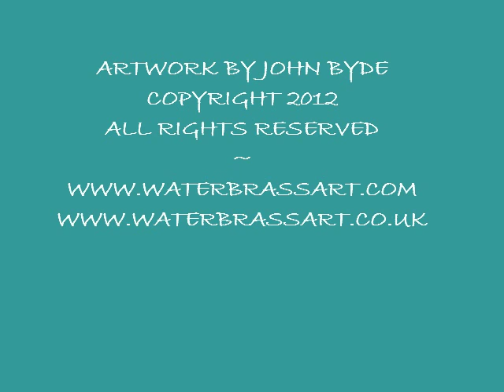JWBA Various 2012 ~ Water Brass Art by John Byde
~ Water Brass Art by John Byde ~

REFLECTIONS ON MY WATER BRASS ARTWORK
 ‘Perfecting the art’ is a good line but does not say anything about continuing insights. It is as if perfect implies finished; it does not, as there is an evolution, a creation and regeneration with ongoing insight from the viewer.

This new innovative visual artform came about because I wished to measure the charge in spinning threads of water; lacking any measuring instruments I found I could use brass (a metal composed primarily of copper and zinc) to show how charge moved in a water flow.

I would not have made this serendipitous discovery without my other interests in subtle energy and power generation from water using free energy machines.

Water is an essential living thing with movement and numerous structures within it. Some structures only appear when it is moving and because of this motion an electrical charge develops the moment it spins; the faster the spin the higher the charge. I work with this principle on many levels to produce this unfamiliar form of art.

Creating this new genus of art, which exposes audiences to ideas they hadn’t seen before, has inspired my curiosity for the process and its results, maintaining a sense of wonder that incites further experimentation. Science, Mystery, Art and Nature combined; intuitively synthesising various alchemical tools and moving in exciting and unforeseen new directions and developments.

These pictures are never finished, because as I live with them I experience them in new ways, they return the compliment and develop me as I originally developed them. It is like a poet’s journey; the poet leaves a trial of ink on paper. Here the water is the ink and the brass the vellum.

Inventing this type of artwork and then creating the individual pictures in photographic form by seeing the profound water brass images through the lens; images that appear to reflect archetypal forces, is a unique process of artistic expression that has evolved over several years, inspiring memories and e-motions in the artist and viewer with a sense of divine change.